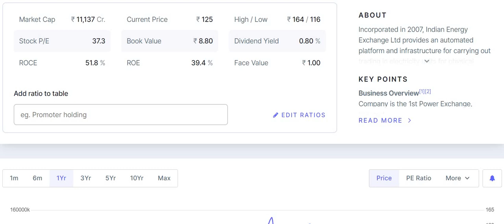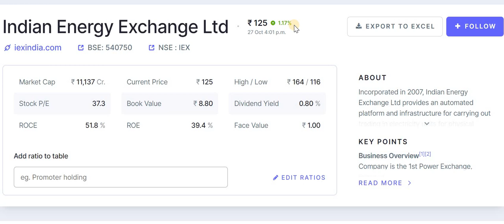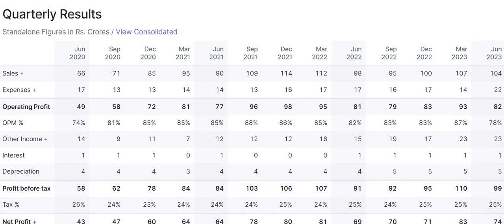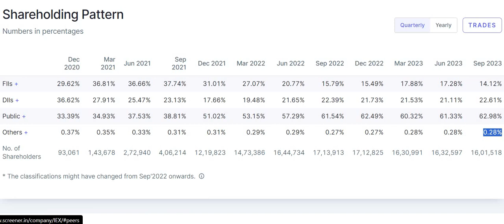Indian Energy Exchange Share Latest News Today | IEX Share News